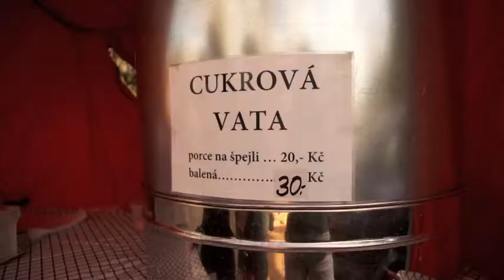Na Okoři 2011